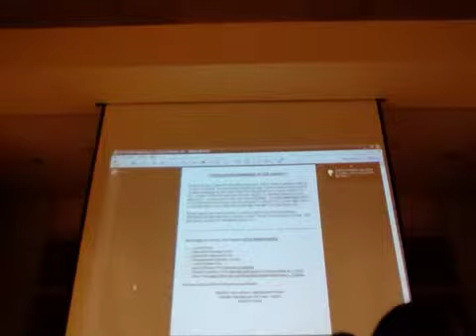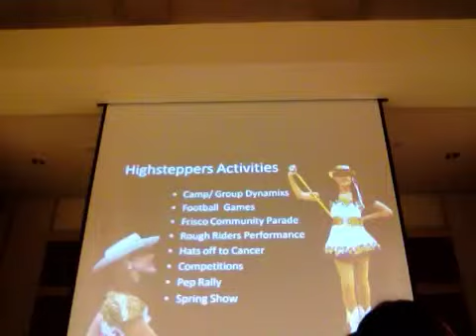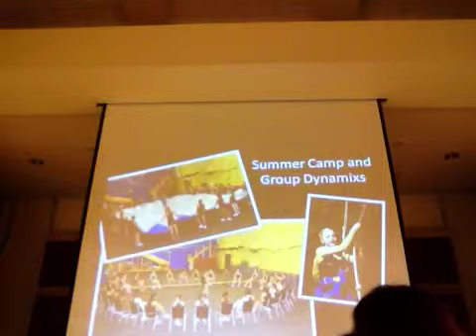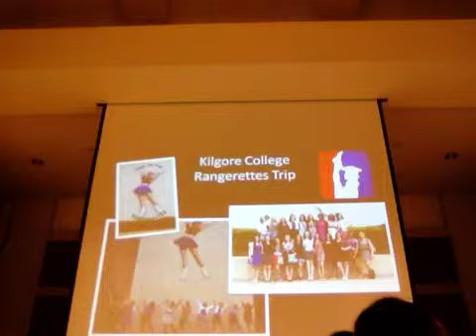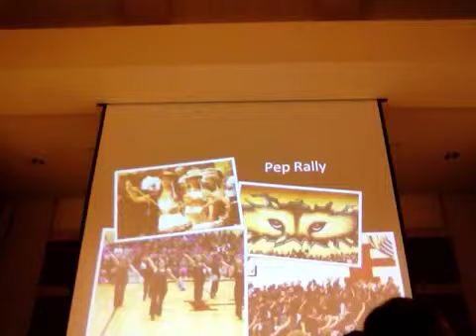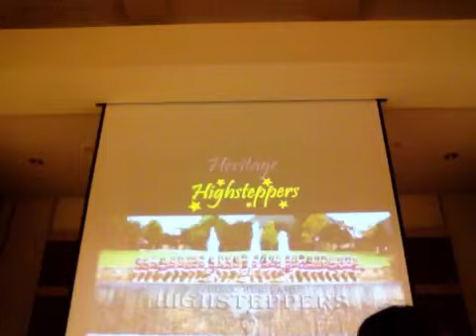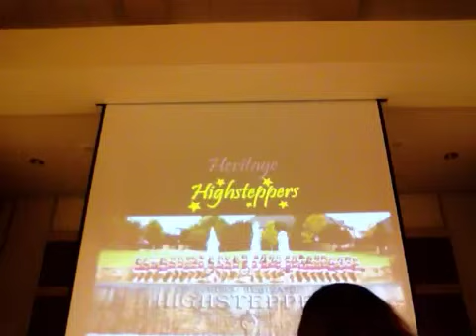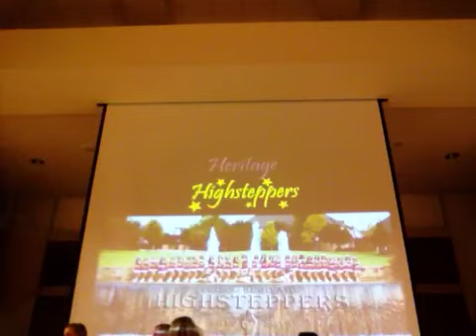Heritage Highsteppers Tryout Meeting Part 2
HHS